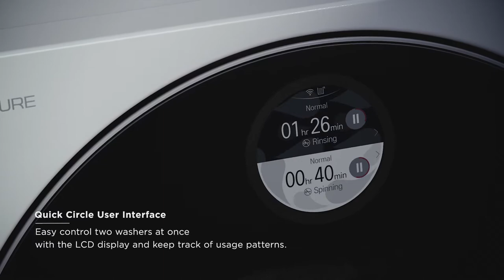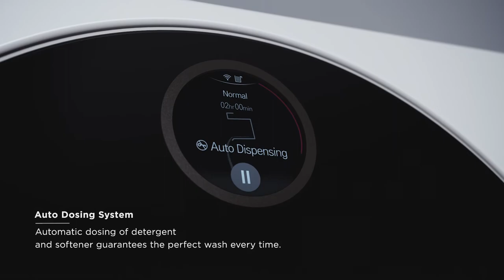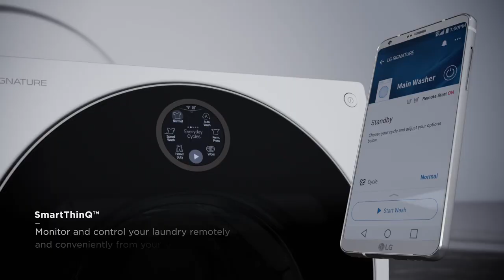[LG SIGNATURE Washing Machine] From Everyday Wear to Your Finest Garments.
Possessing both beauty and state of the art technology, the LG SIGNATURE Washing Machine was created to provide you with modern-living conveniences combined with timeless design sensibilities.
Meet the LG SIGNATURE Washing Machine today.